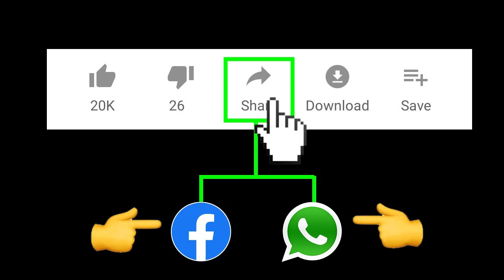స్వాగతం కృష్ణా| Sahithi Media